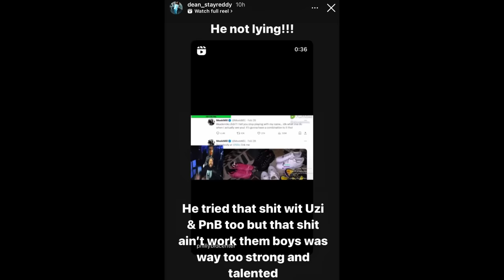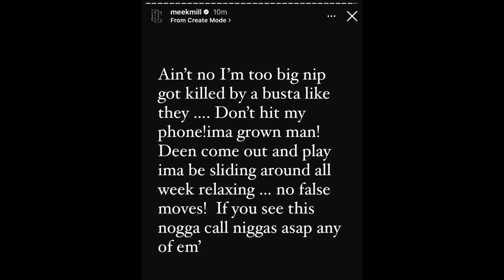Meek Mill KNOCKED OUT In CAR CRASH Then SENDS THREAT To Dean For Exposing Him Blackballing Artists